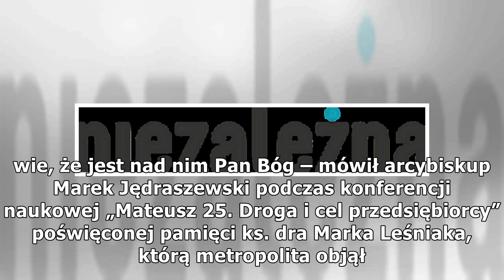Wałęsa znowu dorwał się do komputera. To, co nawypisywał, woła o pomstę do nieba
Abp Marek Jędraszewski / fot. Joanna Adamik/ Archidiecezji Krakowska – Życzę, by w świecie powszechnej globalizacji, przekreślenia człowieka i jego godności, zabrzmiało wyraźne przesłanie, że chrześcijański przedsiębiorca to człowiek, który wie, że j...